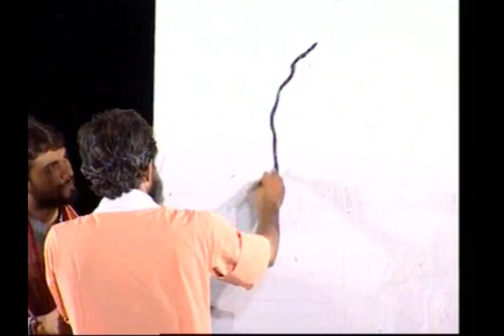कला है या जादू | kala hai ya jaadu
Fastest Painting of Vivekanand / Baba Satynarayan Mourya